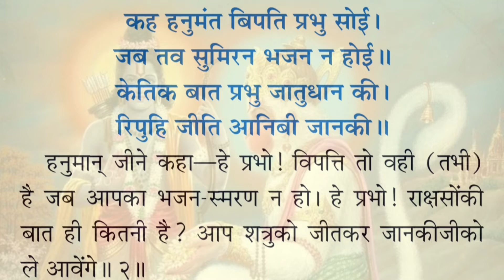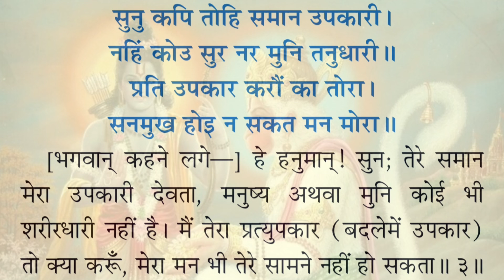हनुमान जी ने बताया कि विपत्ति कब होती है। सुंदरकांड पाठ हिंदी अनुवाद सहित